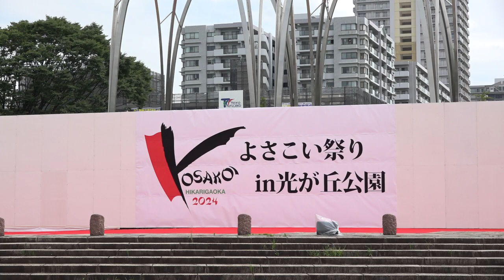祭会【FHD_60P】／ステージ／第18回よさこい祭り in 光が丘公園2024